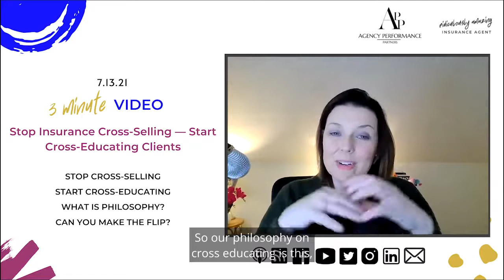Stop Insurance Cross-Selling ― Start Cross-Educating Clients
We are redefining cross-selling by cross-educating clients. Yes, higher revenue is amazing, but do your clients understand the benefits of having all their policies in one agency?

Clients have many questions when we discuss coverage, but the main one we should focus on is, "What's in it for me?" Now, how do we answer this question? We educate them of what benefits they can get instead of focusing the conversation on sales. Are your clients even aware that you also have life insurance aside from auto insurance? There is much that you may be missing on when having this conversation with your clients.

We cover the following with today's video:
- Stop Cross-Selling
- Start Cross-Educating
- What Is Philosophy?
- Can You Make The Flip?

It's the launch of our Agency Performance Pack: How to Cross-Sell Insurance! Start cross-selling with your insurance team with our ALL-NEW e-course.

This e-course includes:
- Management Roll-Out guide
- Engaging Video Training
- Hacks on getting your team started with training
- Workbooks, Quizzes, and Role-Playing Videos
- Cross-Selling Scripts with new business, at renewal, and on inbound service requests

BONUS Content on making outbound calls to monoline clients, mortgage leads, and many more!

✴️ Buy This Course for $495 (regularly $995) ✴️